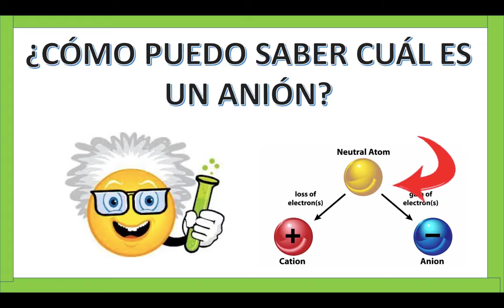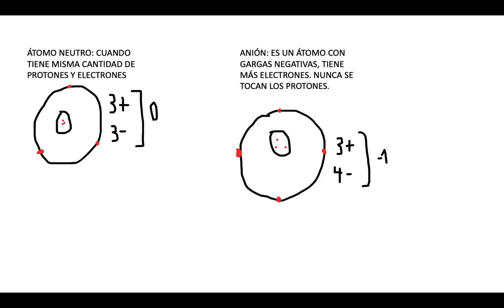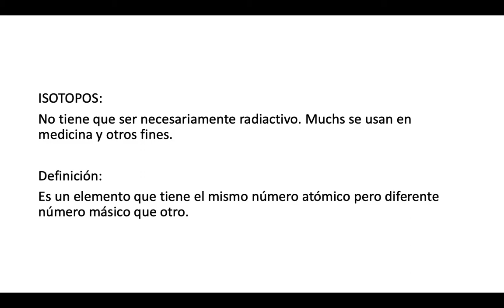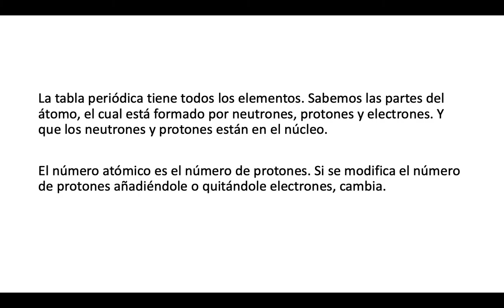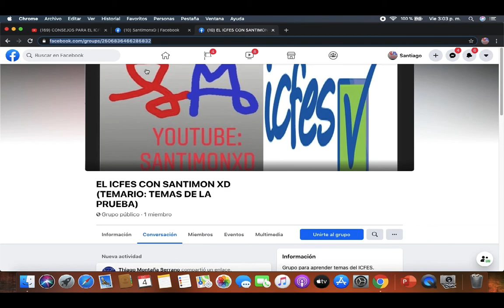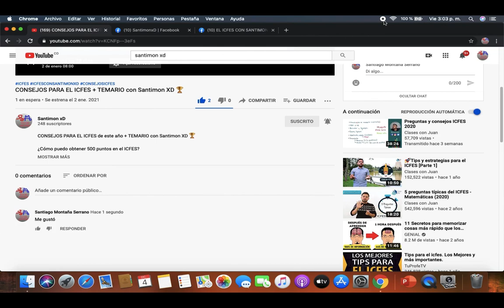CATIÓN, ANIÓN E ISÓTOPO (Explicación y ejemplos) 🤨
CATIÓN, ANIÓN E ISÓTOPO (Explicación y ejemplos) 🤨  - SANTIMON XD ICFES

Catión Anión e Isotopo,
qué es un catión,
qué es un anión,
diferencia entre catión y anión,
qué es un isotopo,
ejemplo de catión y anión,
ejemplo de isótopo,
cómo obtener 500 puntos en el icfes,
cómo obtener el primer lugar en el icfes

Y SIGUE MI PÁGINA DE FACEBOOK EN EL CUAL TE INFORMO CUÁNDO HAY NUEVO VÍDEO